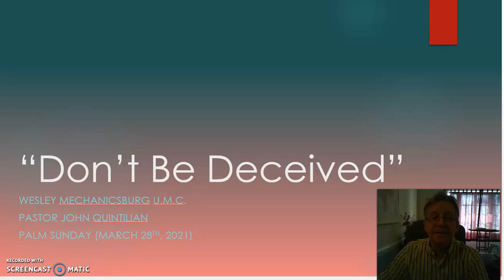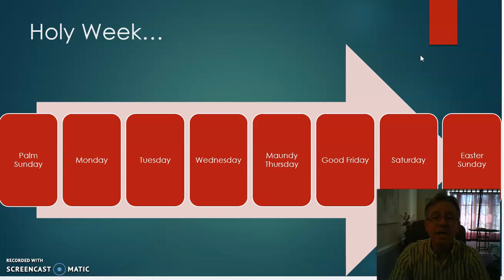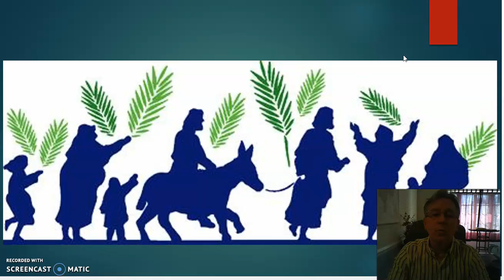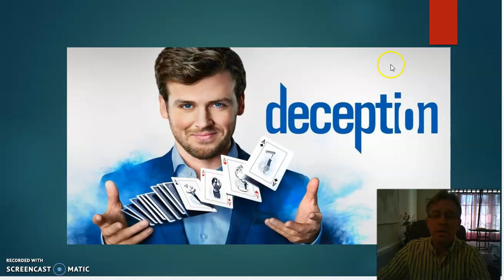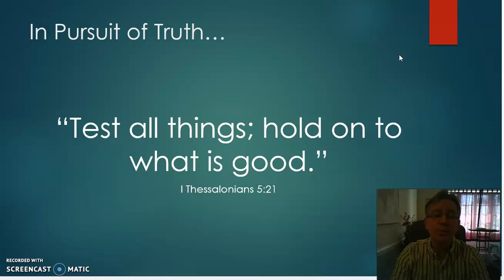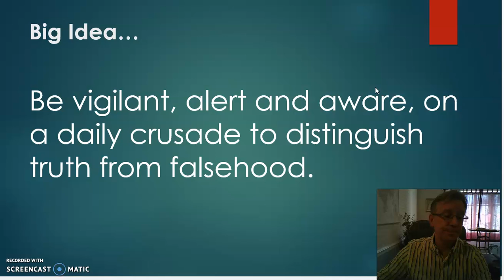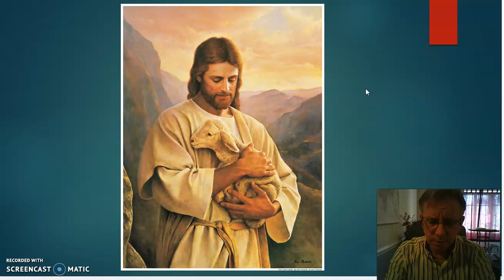Don't Be Deceived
The path to hell is paved with lies and deception; don't fall for it!